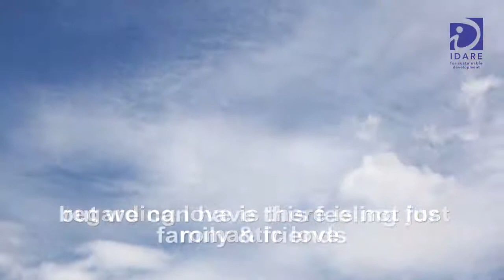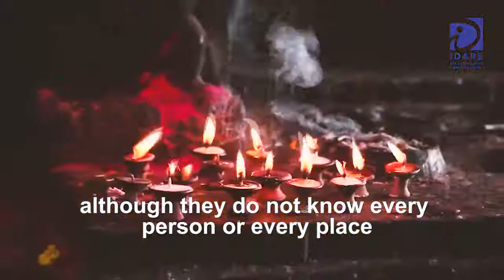Different manifestation of love أنماط مختلفة من المحبة